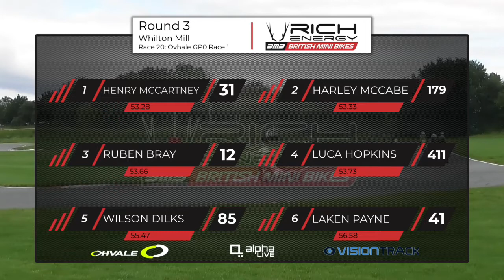Rich Energy BMB - Round 3 - Whilton Mill - 30th August 2020 - Ohvale 110 Cup - Race 1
Rich Energy BMB - Round 3 - Held at Whilton Mill Kart Circuit - 30th August 2020 - Ohvale 110 Cup - Race 1

Race footage - Alpha Live
Commentators - Chris Czora and Jake Sanson